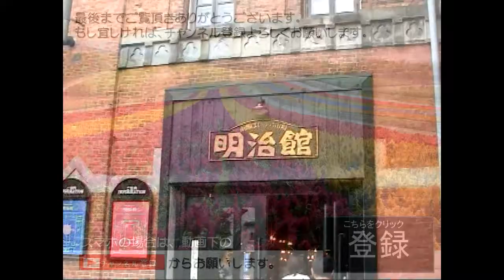北海道新幹線で行きたい函館の観光スポット！ハイカラ市電は必見！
まもなく北海道新幹線が運行となりますが、函館に行ったら是非、訪れたい観光スポットをダイジェストでご紹介します。
中でも市電で見かけることが珍しい復元チンチン電車「箱館ハイカラ號」の映像は必見です！
観光地は八幡坂,トラピスチヌ修道院,旧函館区公会堂,函館ハリストス正教会,金森赤レンガ倉庫,函館聖ヨハネ教会などをご紹介しております。